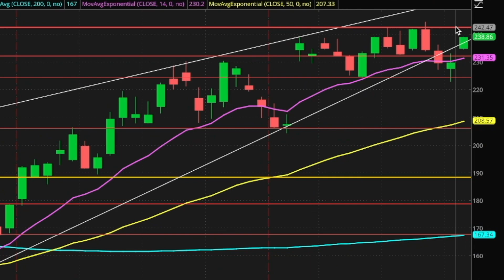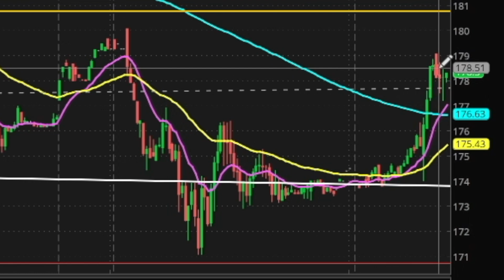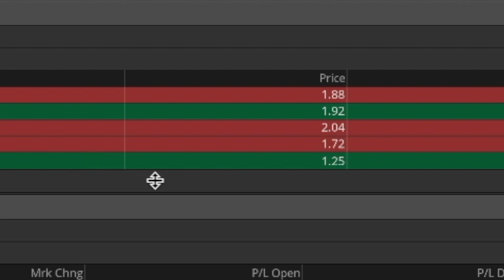The Big Short ENDS - out of NVDA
I am not a financial advisor and will never tell you what to invest in, what trades to take or where to put your money! This channel is for entertainment and the education of technical analysis.